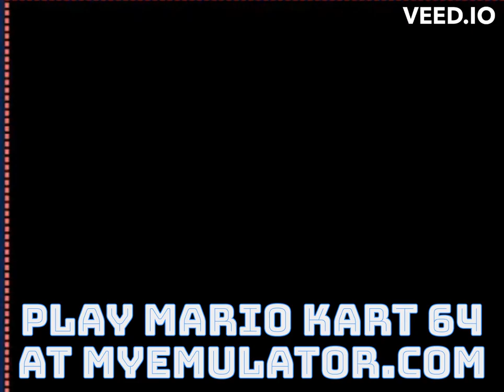Mario Kart 64 Koopa Troopa Beach Gameplay